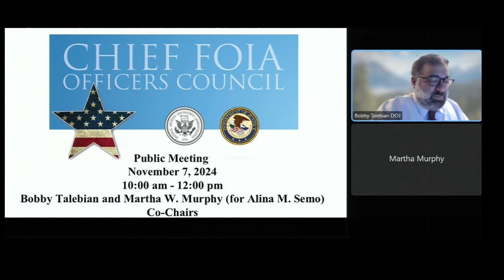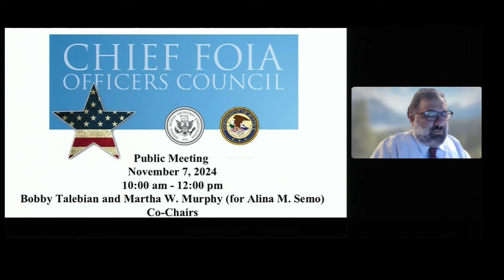Chief FOIA Officers Council Meeting